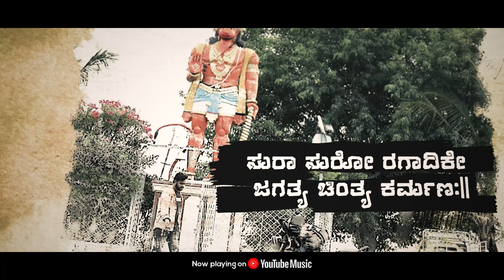Dashaadikanta Ravaana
• Swapnaloka || Off...

Song Details

🎵Song : Dashaadikanta Ravaana
🎵Movie : Swapnaloka
🎵Singers : Varadendra gangakhed
🎵lyrics :
🎵Recording studio : Atma Studio
🎵mix & mastering : Aditya nayak upupi

Movie Details

🎵Movie : Swapnaloka
🎵Banner : Kambayyagar Movies
🎵Director : Veeresh Kambayyagar
🎵Starring : Veeresh Kambayyagar, Annapurna k.k, Kote Raja, Ramesh Jalibenchi, Asha, etc
D O P : Sangamesh Inde
Editor : Ayyur Swamy
Choreographer : GovindRaj Remo
stunts : Praveen Tonijaa
Di : Sanjeev Reddy
dts sfx : Ramu
Direction department : Vijay kumar. g, prabhu, vikas, narasimha joshi, shiningshivu, Hanumesh
Publicity design : Jaghannath desai, Manurath
Art Director : Prabhu
Music on : Kambayyagar Movies

listen also
jio saavn :